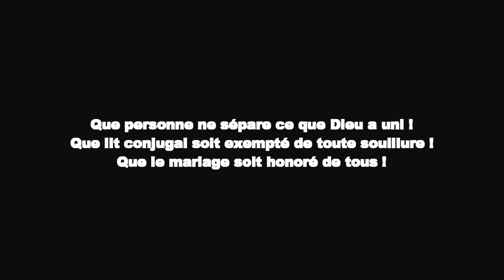PHENOMENE: "Mariage tombeau blanchi"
Emission "TRAITONS MARIAGE" : Un programme des couples conçu par le couple Magloire Kadima et présentée par Hortence Kanku chaque Samedi sur la chaine de Télévision TAKE COURAGE TV